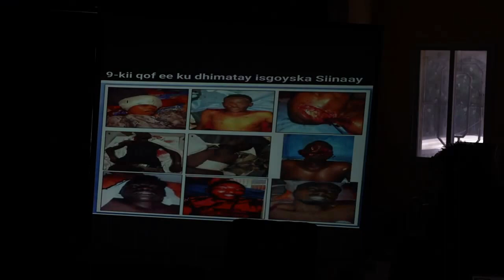Xukuno kala duwan oo lagu riday 13 Askari oo lagu eedeeyay shaqaaqadii Isgooska Siinaay ee Muqdisho.